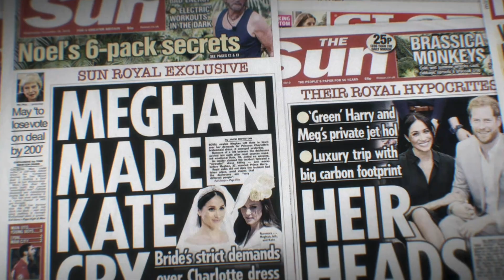Por Qué No Se Oye Hablar Mucho Del Hijo Menor De La Reina Isabel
Los miembros de la realeza viven su vida ante las cámaras, pero ¿por qué sabemos tan poco del hijo menor de la difunta reina?

Si eres parte de la monarquía más famosa del mundo, es probable que tu derecho a la privacidad sea inexistente. Por ejemplo, el mundo vio cómo Harry y Meghan Markle se alejaban de la familia para llevar una vida lejos de los medios británicos, así como de los peligros que, según ellos, conllevan sus títulos

La prensa británica trata a la familia real como los medios de Estados Unidos tratan a los famosos. Todos sus miembros parecen estar en la mira, aunque algunos nombres acaparan los titulares más que otros. Harry y Meghan, claro, aparecen mucho, y hay otros miembros plagados de escándalos, como el Príncipe Andrés, que también llaman la atención de los paparazzis.

Aunque estamos acostumbrados a ver historias de casi todos los miembros de la realeza, uno de los hijos de Isabel pudo evitar el exceso de atención. Su hijo menor, el Príncipe Eduardo, conde de Wessex, supo pasar desapercibido. ¿Cómo es posible?

La Reina Isabel II y el Príncipe Felipe, duque de Edimburgo, tuvieron cuatro hijos, y tal vez los más conocidos sean el Rey Carlos III y el desprestigiado Príncipe Andrés. La Princesa Ana, única hija de la pareja, aparece a menudo en público y se la considera la más trabajadora, siendo la favorita de la monarquía para el Reino Unido, según una encuesta de YouGov. Pero el hijo menor, Eduardo, ha mantenido un perfil mucho más bajo que el de sus hermanos.

Aunque el público británico no vea a Eduardo tan a menudo, se dice que era el hijo favorito de la reina. En un documental del Canal 5 emitido en el Reino Unido, Ayesha Hazarika, reportera de la realeza, compartió:

Eduardo prefirió mantenerse alejado de la atención pública. Él y su esposa, Sophie, condesa de Wessex, llevaron una vida tranquila y libre de polémicas, al igual que sus dos hijos. Pero Eduardo hace más apariciones públicas de lo que muchos creen, solo que no llama tanto la atención como sus hermanos más famosos.

Eduardo y su esposa dan prioridad a muchas obras benéficas y eventos públicos. Por ejemplo, la pareja tiene un fideicomiso a su nombre, The Earl and Countess of Wessex Trust, que ayuda a financiar programas en beneficio de la infancia.

Más recientemente, Eduardo hizo una rara aparición en los titulares cuando, según los medios, intentó arreglar los malentendidos entre su hermano y su sobrino a medida que se acerca la coronación del rey.

Mientras Carlos III se prepara para el evento en mayo, parece que la realeza teme que estas diferencias perjudiquen a la familia aún más. Por ello, Eduardo entabló "conversaciones de paz" entre Carlos y Harry, y según dijo una fuente a un periódico:

"Ha habido conversaciones entre la familia, incluidos [el Príncipe] Eduardo y [la Princesa] Ana. No quieren que las conversaciones privadas en la coronación lleguen a alguna futura edición de Spare".